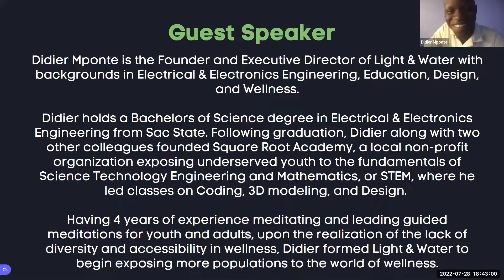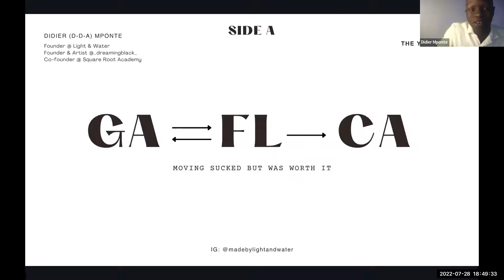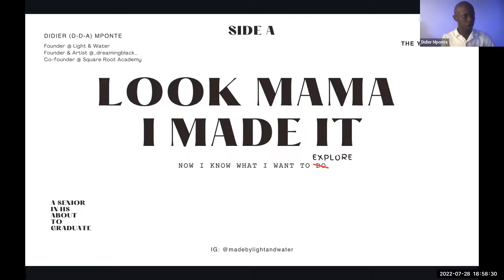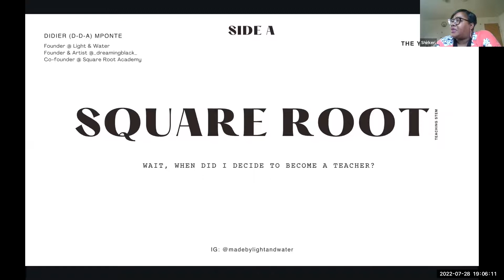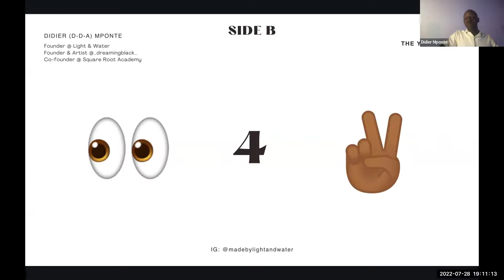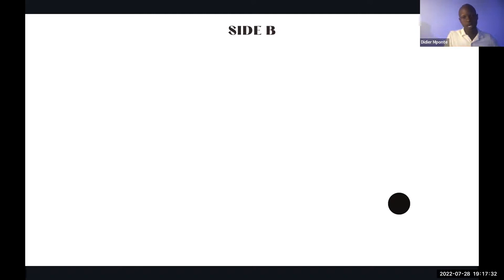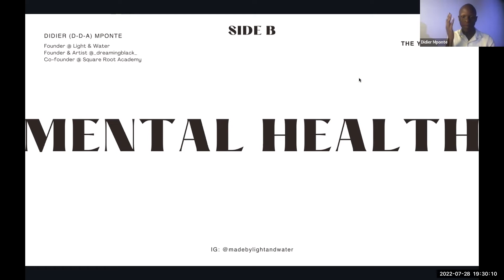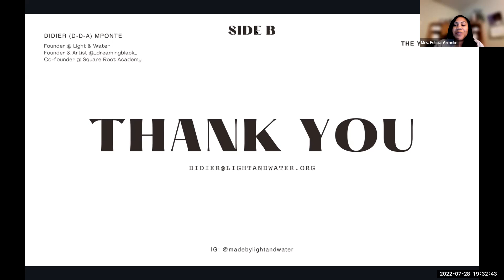Every Mind Matters Guest Speaker: Didier Mponte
SacYouthWorks MindOneSix summer cohort for Escape Velocity. Guest speaker talking about his path to where he is now with Light & Water and Square Root Academy.